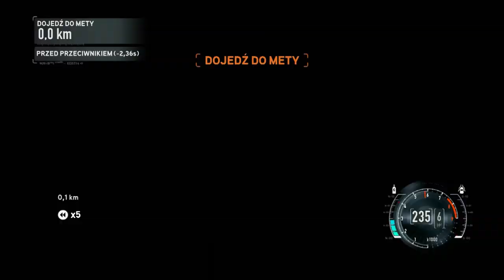Było sobie Audi... #10 | NFS The Run